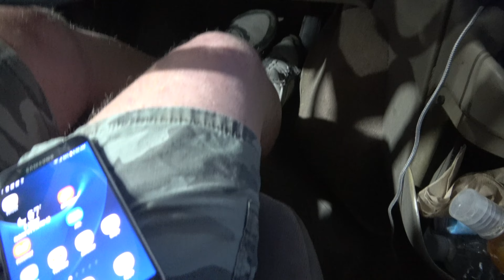West Branch, Michigan To Havre, Montana Clips Along The Way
Via Michigan's UP, barely Wisconsin, through Duluth at night and across to Minot, ND, then west on Route # 2.